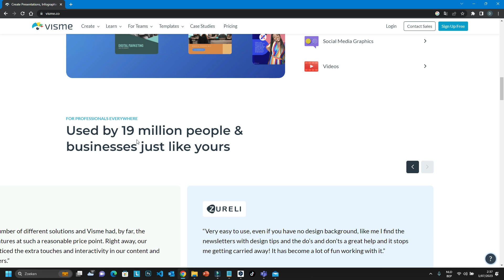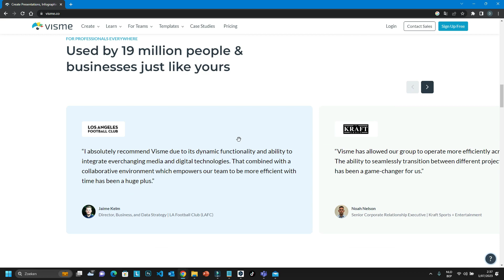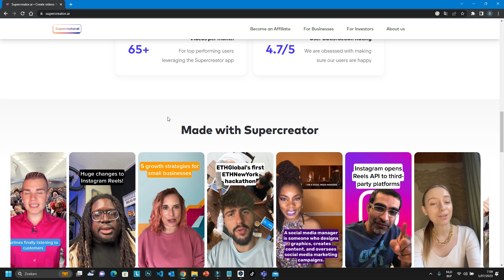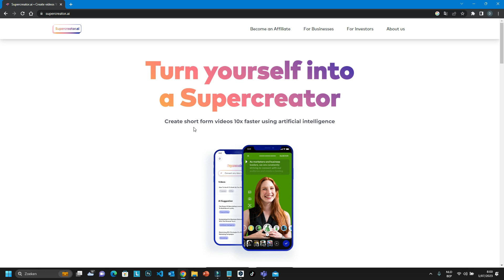Sites Die Impact Hebben Met Ai-tools, Chat GPT en onmisbare tips Deel 6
Ontdek de meest impactvolle sites met waardevolle tools en nuttige tips in deze boeiende videoserie! Welkom bij deel 6, waarin we je een scala aan sites presenteren die je niet mag missen. Van geavanceerde AI-tools tot krachtige Chat GPT-platforms, deze video zal je kennis verrijken en je productiviteit naar een hoger niveau tillen.

Duik in de wereld van kunstmatige intelligentie terwijl we de meest innovatieve AI-tools verkennen die beschikbaar zijn. Ontdek hoe deze tools je kunnen helpen bij taken zoals beeldherkenning, gegevensanalyse en automatisering. Daarnaast delen we handige tips om optimaal gebruik te maken van deze krachtige technologieën.

Maar dat is niet alles! We introduceren ook een reeks sites met Chat GPT-functies. Leer hoe je met behulp van deze geavanceerde chatbots in realtime conversaties kunt voeren, vragen kunt beantwoorden en zelfs creatieve content kunt genereren. Deze Chat GPT-tools zijn een waardevolle aanvulling op je online ervaring en bieden eindeloze mogelijkheden.

Blijf op de hoogte van de nieuwste trends en ontwikkelingen op het gebied van tools en technologieën die een significante impact hebben. Klaar om je digitale toolkit uit te breiden? Bekijk nu deel 16 van onze informatieve videoserie en ontdek de kracht van deze onmisbare sites met nuttige tools en tips!

Vergeet niet om te liken, te reageren en deze video te delen met iedereen die geïnteresseerd is in het maximaliseren van hun productiviteit met behulp van cutting-edge tools en AI-technologieën. Samen zullen we de digitale wereld veroveren!